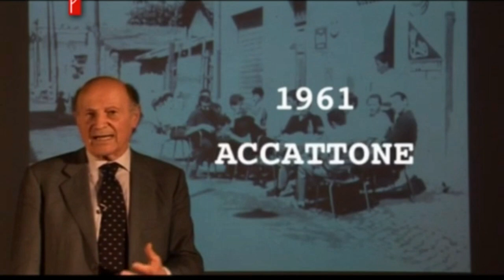Il cinema di P.P. Pasolini (prima parte)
Credits: a) P.P. Pasolini (il Caffè letterario); b) videolezione di S. Rondolino; c) cover acoustica di Purple Rain di Luca Stricagnoli (sottofondo)